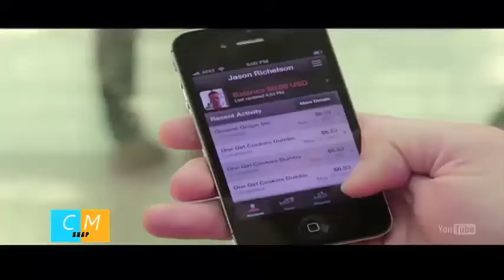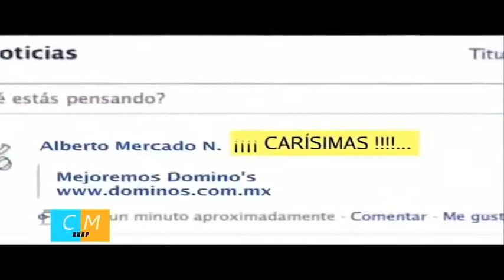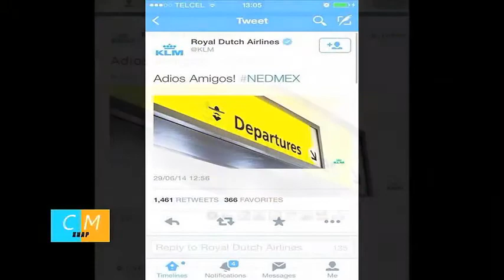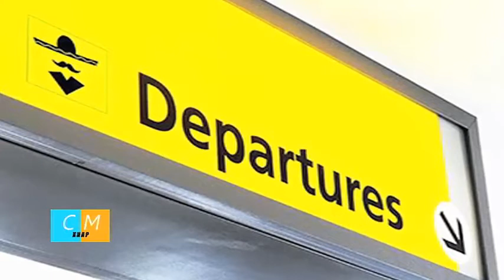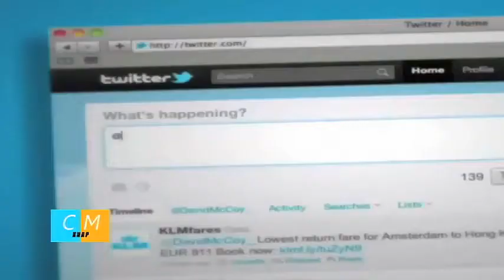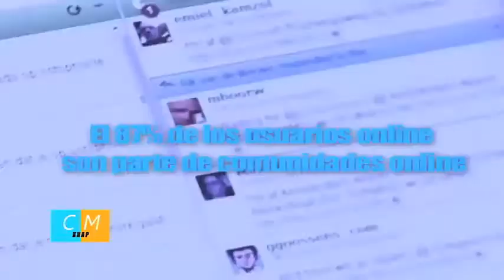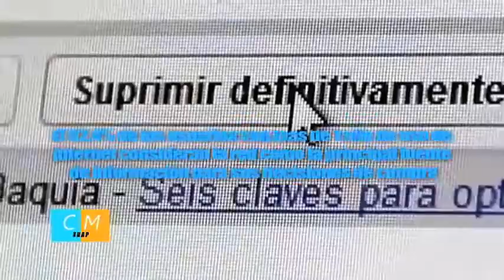Entrevista a Pablo Ross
Programa CMXNAP Por Color Vision Canal 9 los Sábados 6:00PM
Para más informaciones:
Youtube.com/charlesmilander